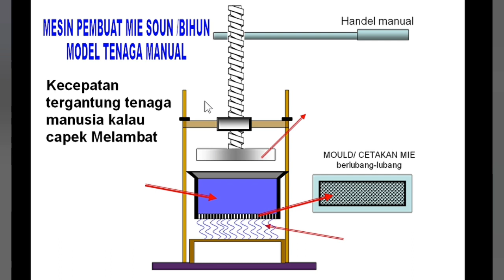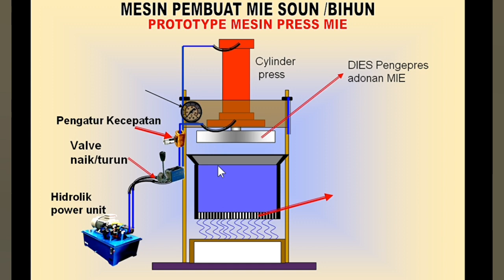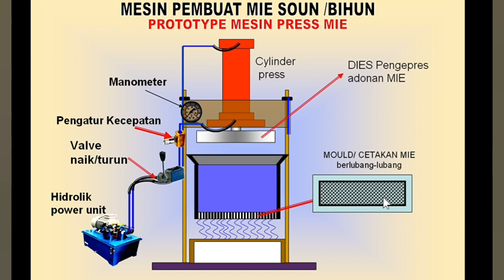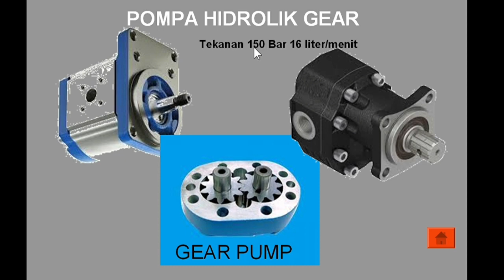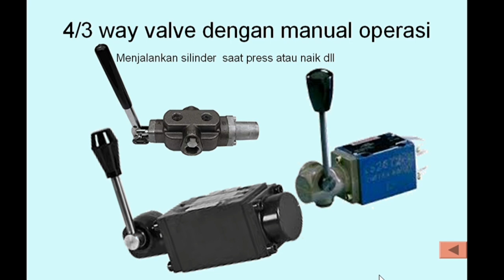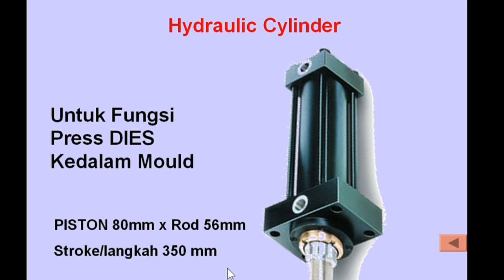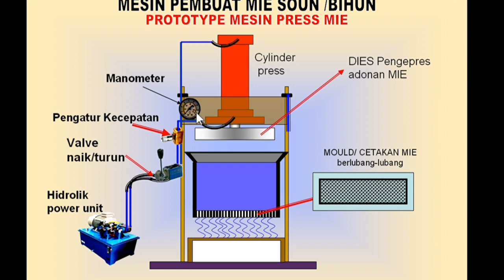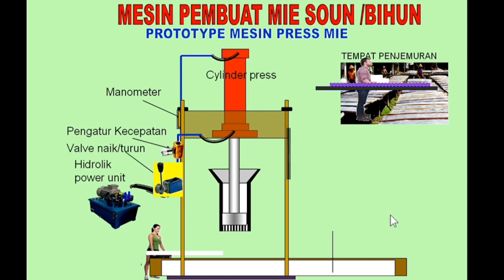Inspirasi | MEMBUAT MESIN MIE (SOUN/BIHUN) BISNIS RUMAHAN desain sistim Hidrolik press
Selamat jumpa lagi kali ini kita membuat Prototype mesin press mie soun atau bihun yang biasanya orang-orang dahulu menggunakan spindel ulir di mana dalam spindel kadang-kadang terdapat gris atau gemuk dan lain-lain atau oli,  Nah dengan metode ini anda bisa menggunakan mesin press hidrolik dengan desain yang telah kami sajikan dan beberapa estimasi biayanya ini bisa dilakukan untuk keperluan bisnis rumahan atau home industri dan dapat dibuat dengan mudah. dalam proses ini di Tampilkan yaitu desain hidrolik control nya Semoga bermanfaat  dan menjasi inspirasi untuk usaha kecil dirumah , terima kasih dan mohon subscribe supaya channel berkembang